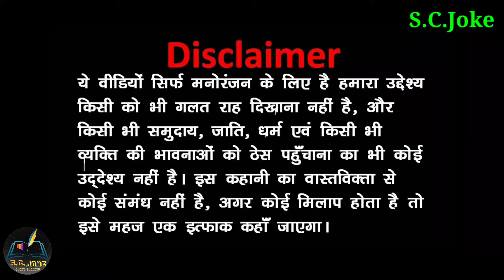Pagal Beta | Lut - लूट Part -1 | Joke | Desi Comedy Video | CS Bisht Vines | School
Hello Friends.
Pagal Beta | Lut - लूट | Joke | Desi Comedy Video | CS Bisht Vines | School Classroom
Hum aa Gye Hai aapke Liye Ek New Video SC Joke And Love You all itna Pyar & Support krne ke liye Ek Or cheej video ko last tak dekhna agar video psnd aaye to Like Jrur Kar dena or Apne Sabhi Relatives or Dosto ko  Share Krna..
Here you can watch funny ,ghar me mummy papa 4,mummy papa aur beta 5,comedy jokes hindi funny video, comedy 2020 video,comedy 2021 video, funny jokes, jokes in hindi, funny tiktok, funny pranks,baap beta comedy,bap beta joke,mummy papa comedy,night mai mummy papa,make joke,comedy videos.
Follow the link of many item purchase as below

3) HAVELLS ANDRIA 1200 mm 3 Blade Ceiling Fan (Espresso Brown, Pack of 1

Sushil Chauhan
Comedy Video
Cartoon Video
New Comedy Video
Jock Video
Classroom
comedy comedy jokes
funny videos
new comedy jokes in hindi
jokes in hindi comedy
comedy hindi jokes
very comedy jokes in hindi
latest comedy jokes in hindi
jokes in hindi funny latest jokes in hindi
कॉमेडी
video songs
video download

funny joke, Husband Wife funny jokes, doctor comedy,cs,
Presenting another SC Joke - SCJ Piece, Story of a CHATUR CHILD, Naughty Nandi.